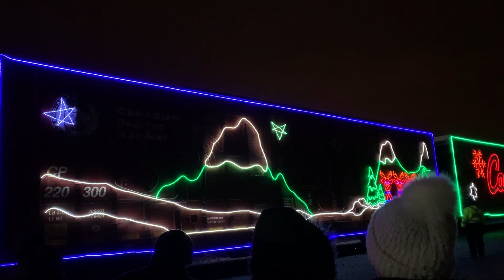CP Holiday Train 2019 In Toronto | Rose Clare Fernandez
Hi everyone! In today's video I went to see the CP Holiday Train 2019 In Toronto.

- Rose